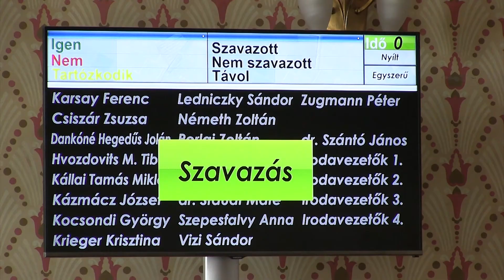Önkormányzati beszámoló a XXII. kerületben